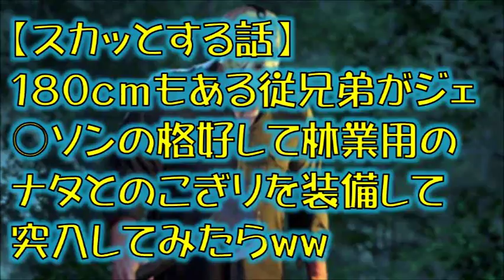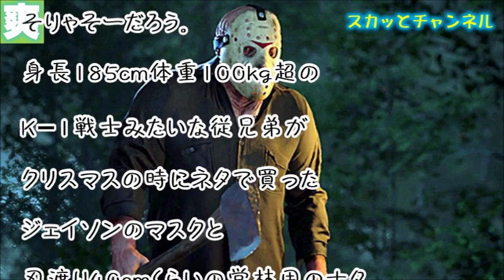【スカッとする話】１８０ｃｍもある従兄弟がジェ○ソンの格好して林業用のナタとのこぎりを装備して突入してみたらww